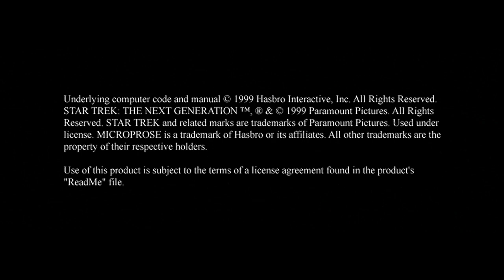Let's Play Birth of the Federation - Part 1: Intro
This time we won't be the good guys ;)